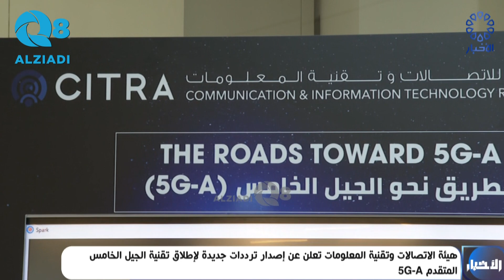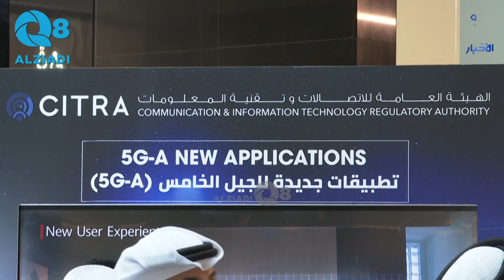هيئة الاتصالات وتقنية المعلومات تعلن عن إصدار ترددات جديدة لإطلاق تقنية الجيل الخامس المتقدم 5G-A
• م. عبدالله العجمي: هذا التردد سيساعد في زيادة السعة والسرعة في استخدامات الإنترنت والتطبيقات